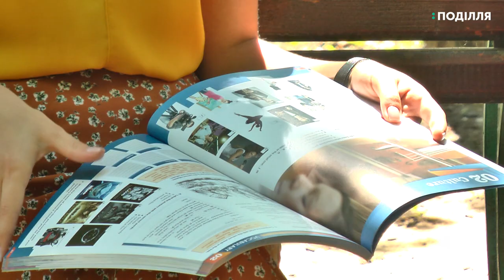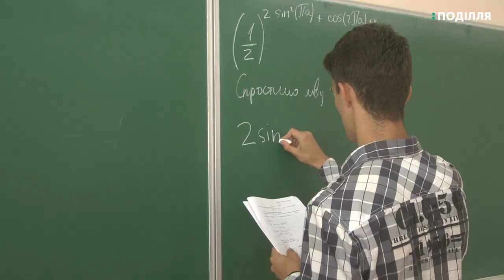Випускниця Хмельницької гімназії № 1 Катерина Булеза набрала 200 балів в ЗНО з англійської мови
Випускниця Хмельницької гімназії № 1 імені Володимира Красицького Катерина Булеза набрала 200 балів в ЗНО з англійської мови. Як готувалася дівчина до екзамену та який виш обире випускниця дізнавався Андрій Гуменний.